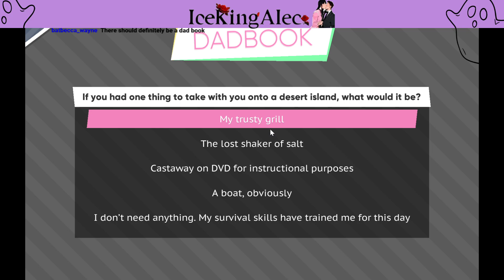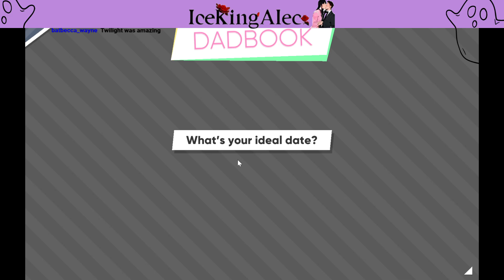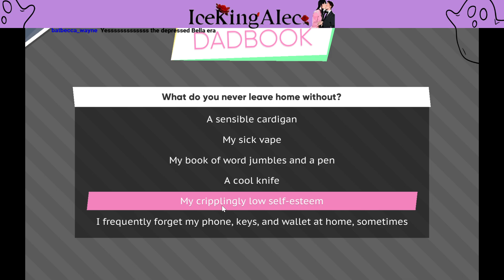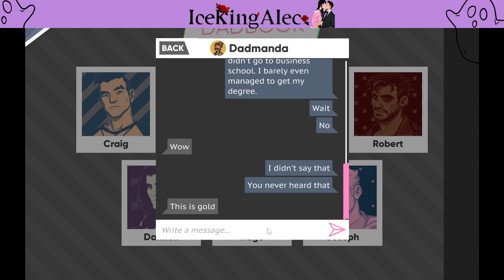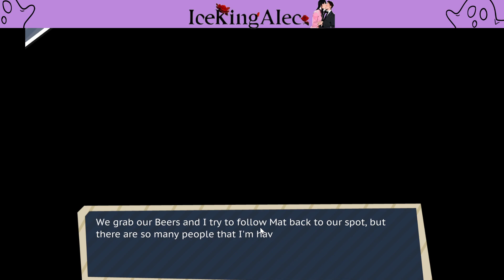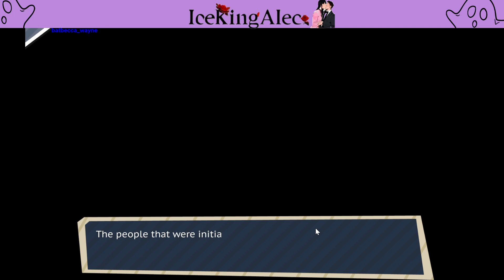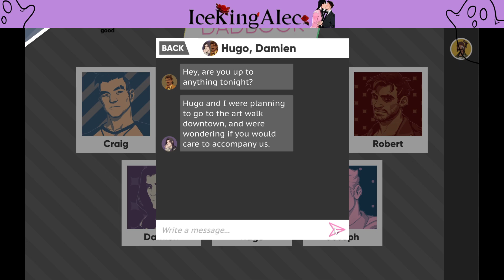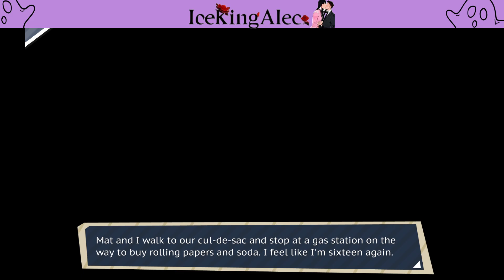Dream Daddy part 2- Matt route all the way